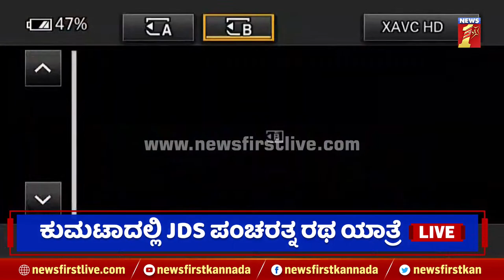JDS Pancharathna Ratha Yatre In Kumta | ಕುಮಟಾದಲ್ಲಿ JDS ಪಂಚರತ್ನ ರಥ ಯಾತ್ರೆ | HD Kumaraswamy |Newsfirst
JDS Pancharathna Ratha Yatre In Kumta | ಕುಮಟಾದಲ್ಲಿ JDS ಪಂಚರತ್ನ ರಥ ಯಾತ್ರೆ | HD Kumaraswamy | @newsfirstkannada